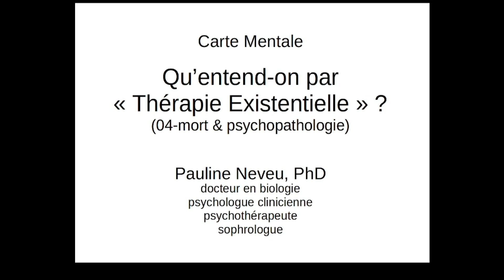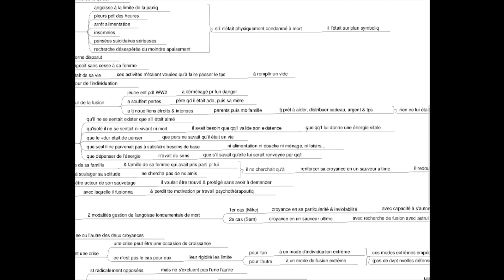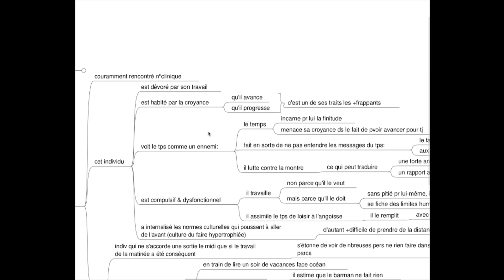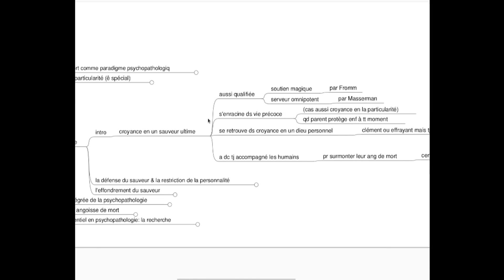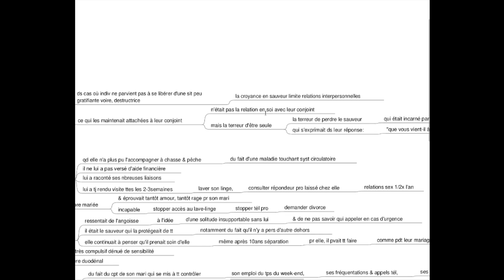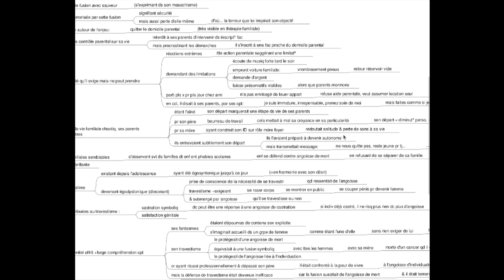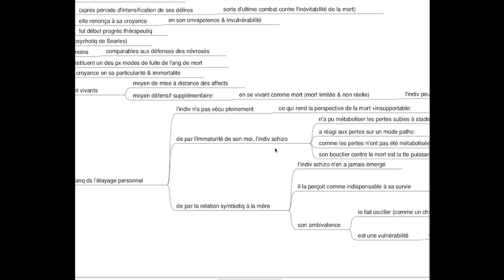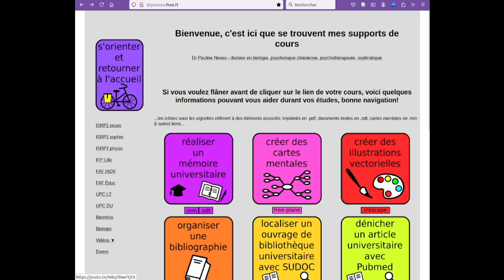Psychologie - Thérapie Existentielle 04 Mort & psychopathologie – Dr Pauline Neveu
Bonjour,
Dans cette vidéo, je continue à répondre à la question « qu’entend-on par thérapie existentielle ? » en abordant les liens entre la mort et la psychopathologie.

Les principales thématiques sont :
0:00 introduction générale
3:16 introduction sur la mort et la psychopathologie
10:36 l’angoisse de mort comme paradigme psychopathologique
23:45 croyance en la particularité : introduction
 31:28 héroïsme compulsif
 34:24 bourreau de travail
 38:25 narcissisme
 44:24 agression et contrôle
 46:47 névrose de réussite
51:00 croyance en un sauveur ultime : introduction
 52:18 défense du sauveur et restriction de personnalité
 56:44 effondrement de la défense du sauveur : introduction
  57:25 maladies incurables
  1:00:05 dépression
  1:03:26 masochisme
  1:08:08 difficultés interpersonnelles
1:16:24 vision intégrée de la psychopathologie et oscillation entre les deux pôles
1:36:47 schizophrénie et angoisse de mort
1:45:14 paradigme existentiel en psychopathologie : la recherche
1:59:53 liens vers mon site

Bon apprentissage!